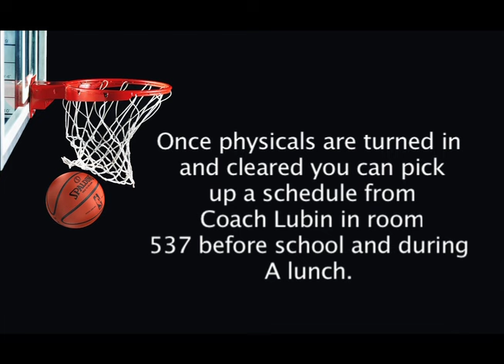Wekiva News 090716